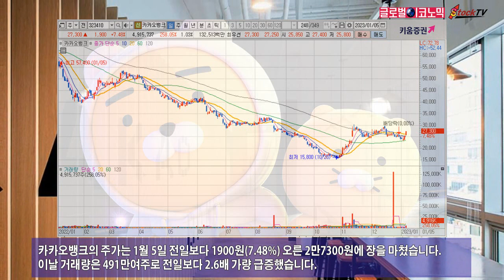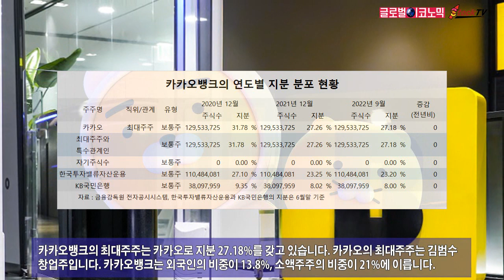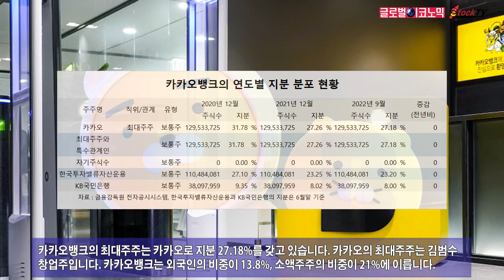카카오뱅크, 대출 성장률 회복 전망에 상승가도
카카오뱅크는 대출 성장률 회복 전망에 주가가 상승가도를 달리고 있습니다. 증권가에서는 카카오뱅크가 전월세 자금과 개인사업자대출 등에서 우위를 점할 수 있다고 평가하고 있습니다.
카카오뱅크의 주가는 1월 5일 전일보다 1900원(7.48%) 오른 2만7300원에 장을 마쳤습니다. 이날 거래량은 491만여주로 전일보다 2.6배 가량 급증했습니다.
신한투자증권은 카카오뱅크가 부동산 대출 규제 완화 움직임에 힘입어 지난해 7~8% 머물렀던 대출 성장률이 올해에는 15% 수준으로 회복될 것으로 내다보고 있습니다.
카카오뱅크의 1월 5일 주가는 지난해 1월 3일의 5만9100원에 비해 53.81% 하락한 수준입니다. 같은 기간 코스피 지수가 24.23% 하락한 데 비하면 낙폭이 훨씬 더 크게 나타났습니다.